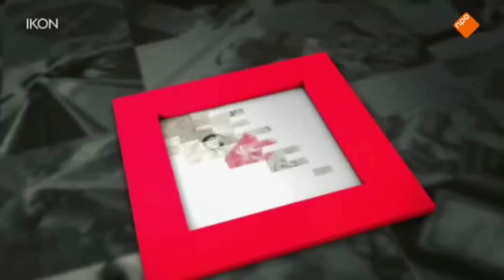12 Voetwassing Laura Maaskant 7 12 2014